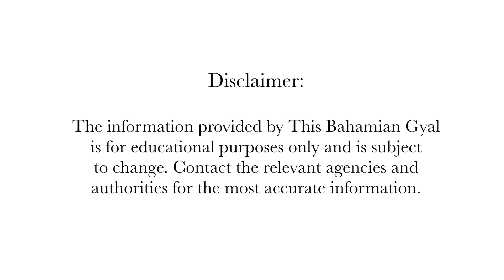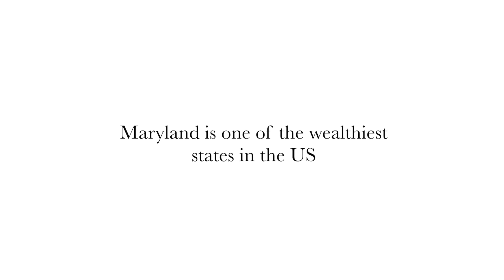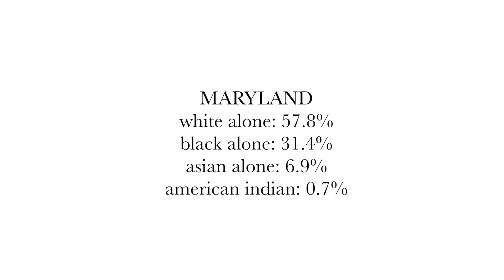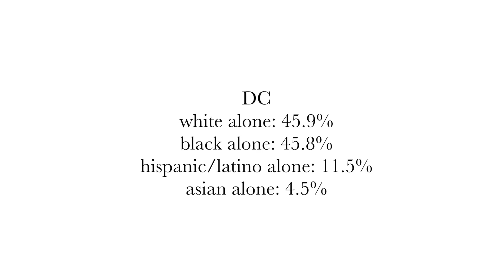Living in Washington DC vs Maryland: pros and cons | Move to Washington DC | This Bahamian Gyal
Considering moving to Washington DC or Maryland, but don't know which to choose? In this video I'll explain the pros and cons of living in the District or Maryland. You may learn some things that will help shape your decision.

This is the second installment from my DMV series.

TECH DEETS:
Edited by This Bahamian Gyal (Rogan)

ABOUT ME:
My name is Rogan. I'm an island gyal originally from The Bahamas, but now living in the big city - Washington DC. I'm an award-winning writer, award-nominated blogger and overall content creator.

Thank you from the bottom of my heart for watching my content! It means the world to me :)

XOXO,